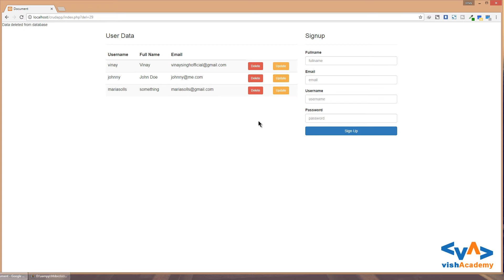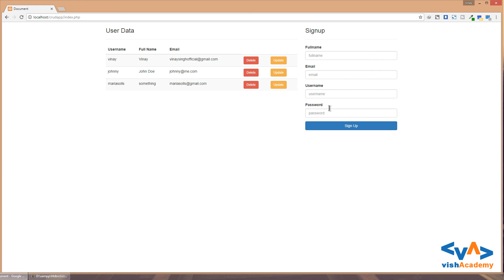PHP Security and Validations overview | Learn PHP in Hindi | vishAcademy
PHP Security and Validations overview | Learn PHP in Hindi | PHP CRUD Operations Tutorials in Hindi/Urdu. in this video, you'll learn about Security and Validations in PHP. Validating user input is the first and one of the most important steps to securing your site. Validating means verifying the data coming into your script is the type of data you want, is in the correct format, and is the right length. which is necessary to provide security in your PHP coding. so here we will show you in depth about PHP Security and Validations overview.

PHP Security and Validations overview | Learn PHP in Hindi | PHP CRUD Operations Tutorials in Hindi/Urdu. इस वीडियो में आप PHP में सिक्योरिटी और वेलिडेशन के बारे में जानेंगे। यूजर द्वारा दिए गए इनपुट का वेलिडेशन करना पहली और सबसे महत्वपूर्ण स्टेप होती यूजर डेटा को सिक्योर करने की।  वेलिडेशन का मतलब आपकी स्क्रिप्ट में आ रहे डेटा को वेरीफाई  करना हे उस तरह के देता से जिस फॉर्मेट में आप चाहते हे। इस वीडियो में आप PHP Security and Validations को डिटेल में समझेंगे।

Hindi Video Tutorial
vish Academy
php security
crud operation in php
php crud
crud
crud php
php
html
mysql
validation
html5
data validation
sql injection
css3
sql
web security
learn javascript
php form
learn css
learn html
learn sql
php register form validation
php registration form
php login form
php login system
user registration
Programming with Mosh
The Futur Academy, security
php validation, database